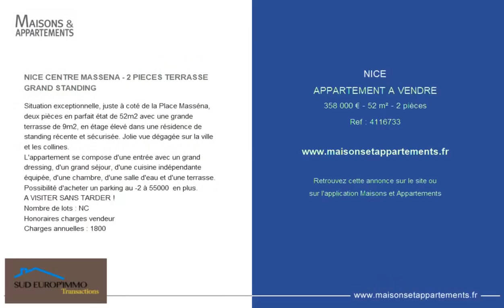NICE - APPARTEMENT A VENDRE - 358 000 € - 52 m² - 2 pièce(s)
Référence : 4116733

NICE CENTRE MASSENA - 2 PIECES TERRASSE GRAND STANDING

Situation exceptionnelle, juste à coté de la Place Masséna, deux pièces en parfait état de 52m2 avec une grande terrasse de 9m2, en étage élevé dans une résidence de standing récente et sécurisée. Jolie vue dégagée sur la ville et les collines.
L'appartement se compose d'une entrée avec un grand dressing, d'un grand séjour, d'une cuisine indépendante équipée, d'une chambre, d'une salle d'eau et d'une terrasse.
Possibilité d'acheter un parking au -2 à 55000 &#128; en plus.
Nombre de lots : NC
Honoraires charges vendeur
Charges annuelles : 1800 &#128;

|2190123|